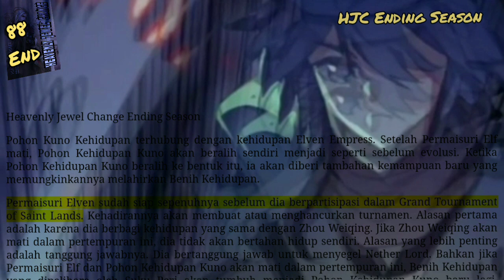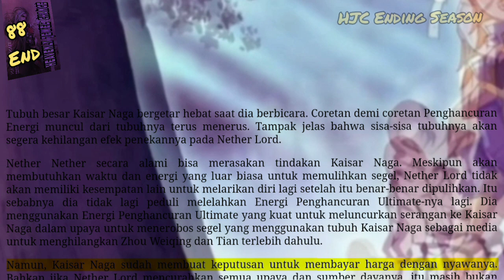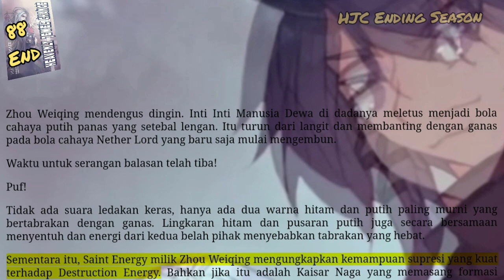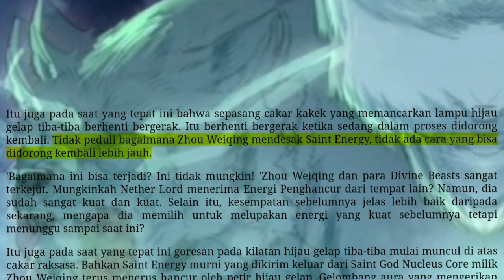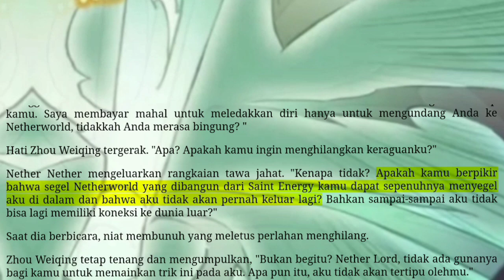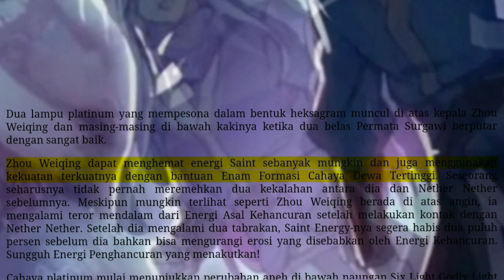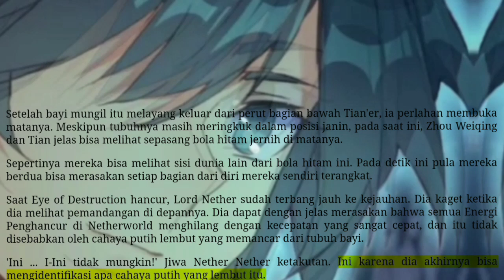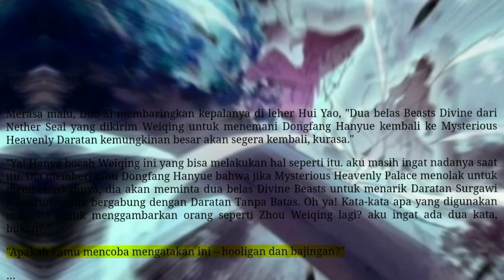HJC Ending Season